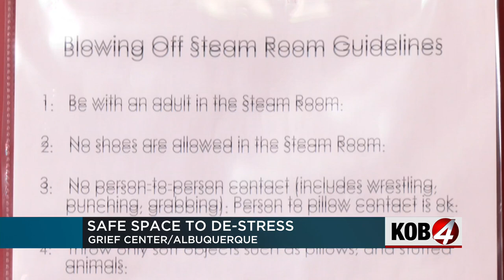17-year-old Albuquerque girl unveils 'Blowing Off Steam Room'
Hundreds have donated their time, money, and equipment to The Grief Center this past year. Now, they're no longer just surviving – they're thriving. Story